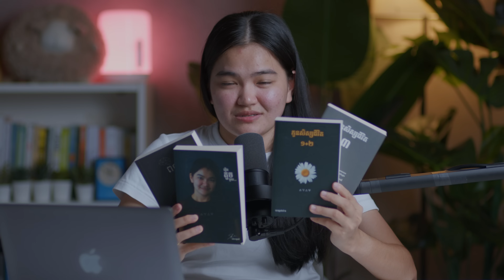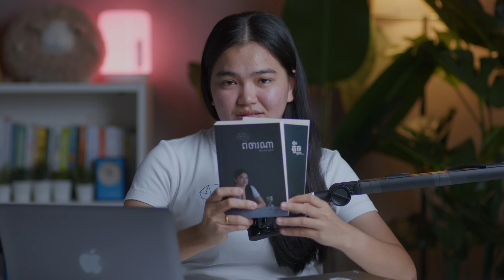ងើបពីជំងឺបាក់ទឹកចិត្ត​ - ផតខាសពិចារណា​ EP32 🧠